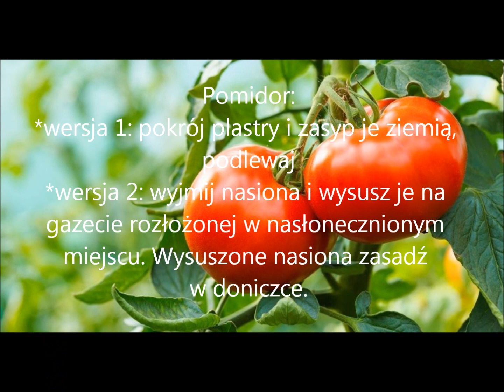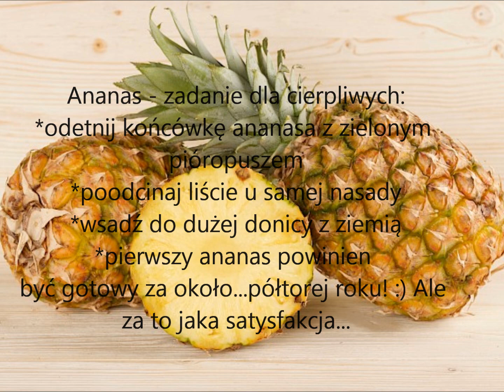Muzealny poradnik działkowicza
Jak zrobić coś z niczego, czyli eko-porady na każdy dzień :)